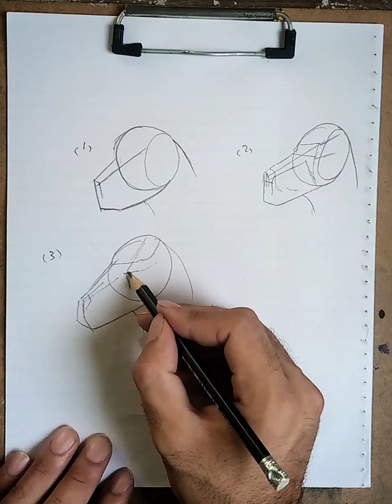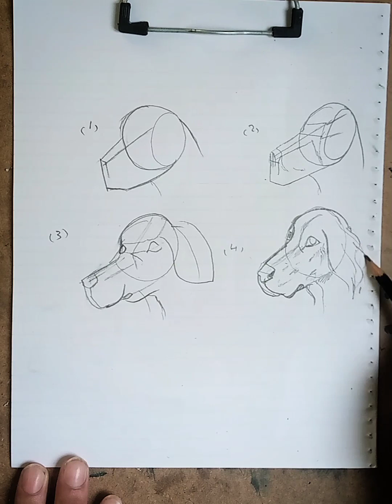how to draw dog tutorial || easy dog drawing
how to make a dog , how to paint a dog ,, dog tutorial